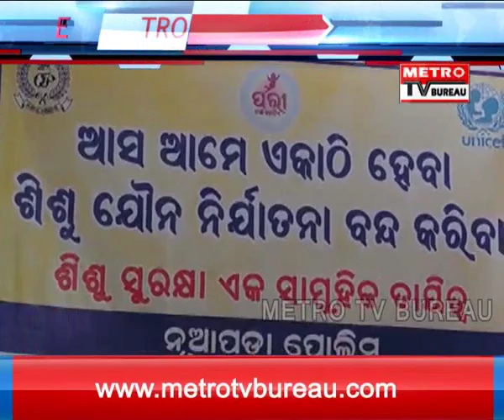METRO EXPRESS NEWS 05-06-18